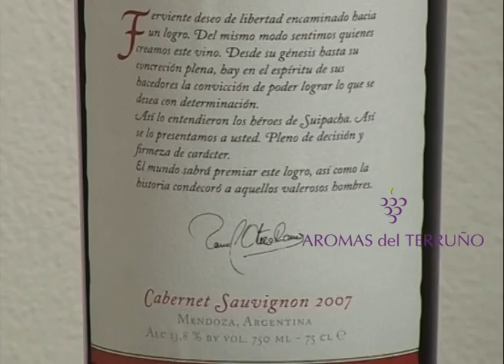Bodega Otero Ramos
“La motivación y el objetivo siempre han sido el esfuerzo, la lucha y la pasión para lograr superarse día a día, dando un claro ejemplo de que cuando uno se involucra con la tierra y con sus raíces deja una huella en la historia de su lugar para futuras generaciones. Esa es nuestra ilusión, por la que trazamos nuestro camino…”